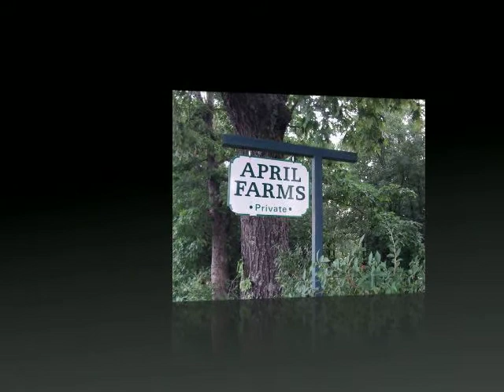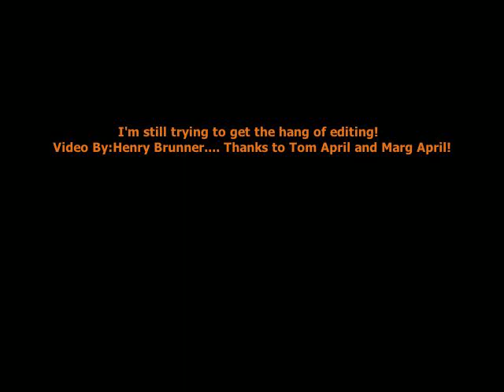Missouri Bass Fishing #2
Bass fishing in missouri #2